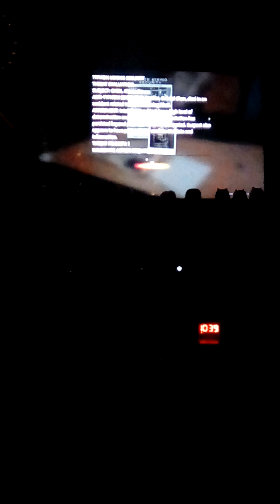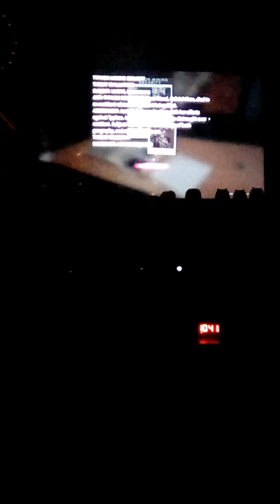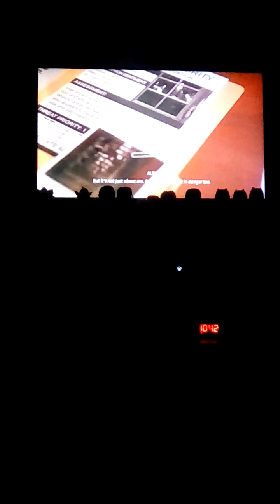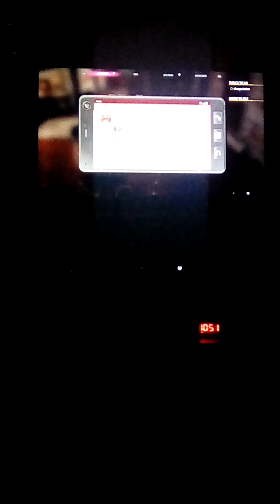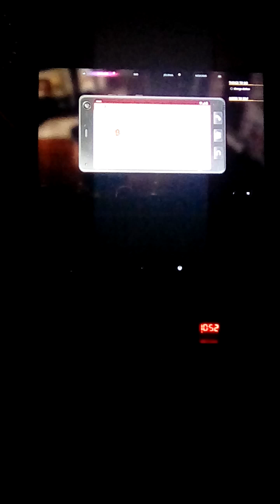Life is strange true colors part19 It was...YOU!!!😮😮😨😨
Enjoy the next part of Alex Chen journey in Haven Springs Colorado in Life is strange true colors bros 😎🎸🎸